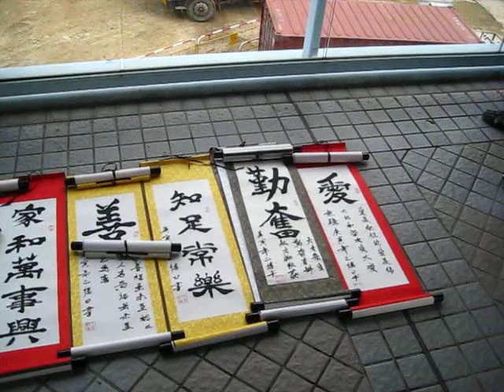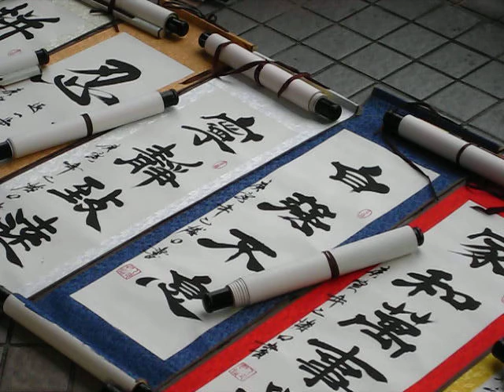Armless Calligraphy in Hong Kong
Some of the most beautiful calligraphy from a man who lost his arms in a tragic accident. After being hospitalized for a year, he took up a new occupation in the ancient Chinese art.